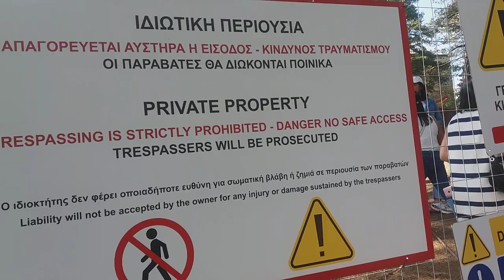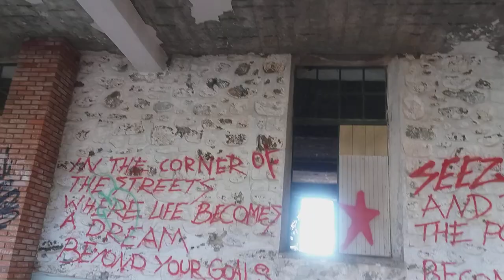BERENGARIA HAUNTED HOTEL CYPRUS (Uncut video clip)